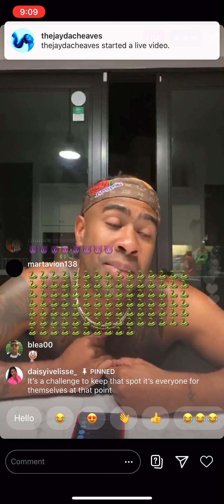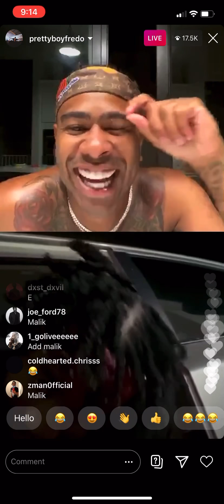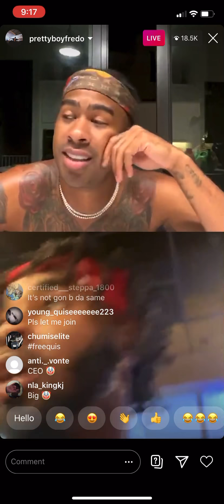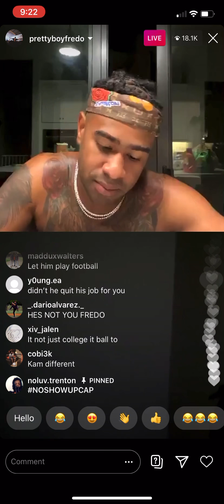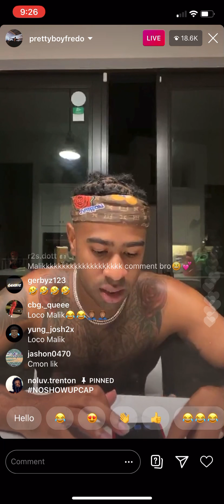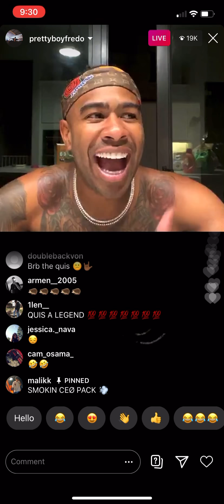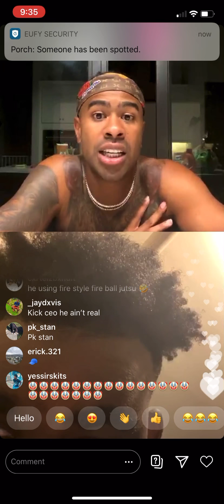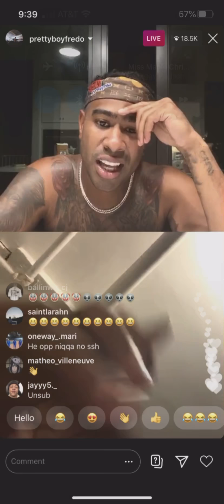PRETTYBOYFREDO LIVE AFTER CEO MIKEY KICKS QUIS OUT OF SSH ( must watch)😳😳